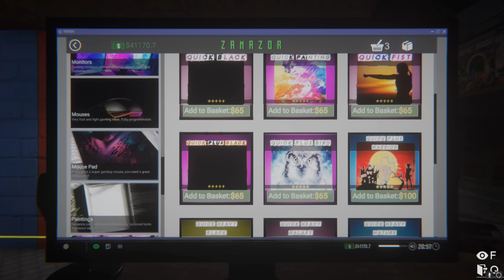[ Lớp Học Quái Vật ] Thầy Buồn Vì Tiệm NET Của Mình Quá Giàu ( Tập 6 ) | MV CHANNEL